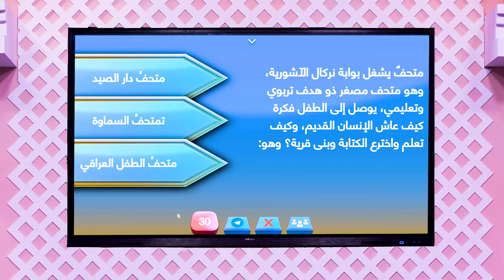متحف ضمن المتحف العراقي عند بوابة نركال الاشورية، ذو طابع تعليمي للاطفال